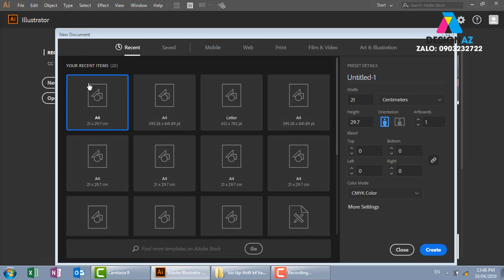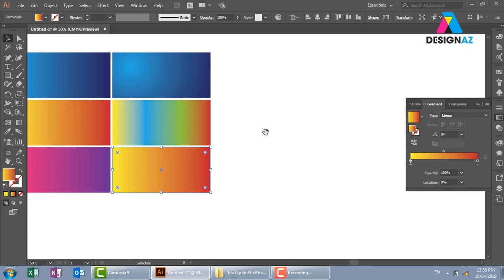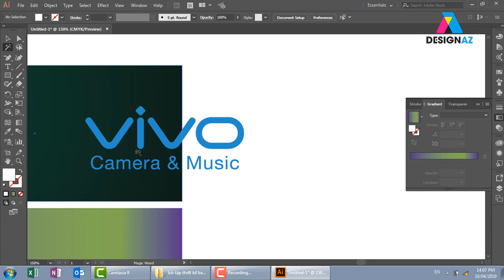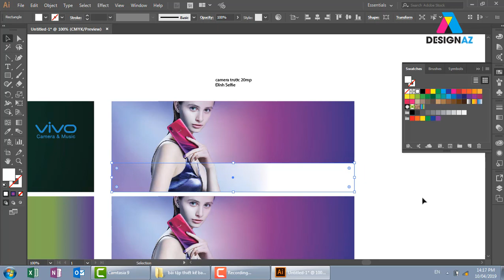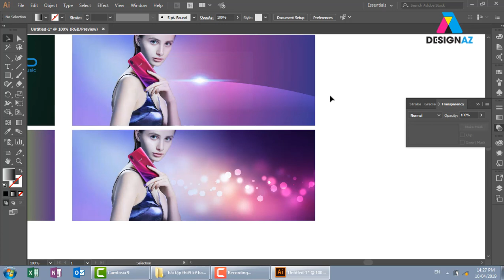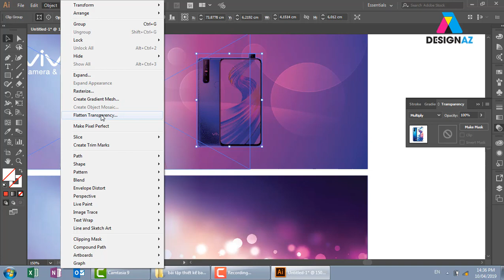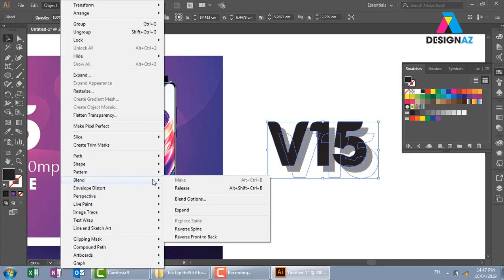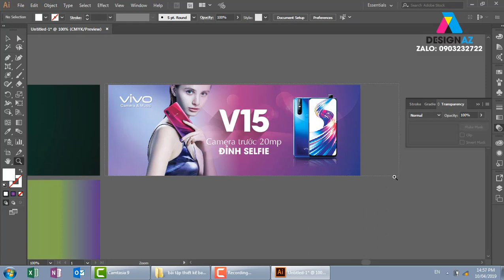Thực Hành Thiết Kế Đồ Họa Chuyên Nghiệp từ A đến Z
Graphic design
Design tutorial
Chuyên nghiệp
Professional graphic design
Adobe [tên phần mềm]
Banner design
Poster design
Logo design
Thiết kế sản phẩm đồ họa